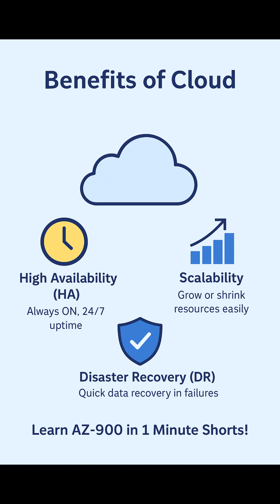☁️ Advantages of Cloud Computing in 1 Minute | AZ-900 Quick Prep 🚀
In this 1-minute short, learn the top advantages of Cloud Computing — perfect for beginners and AZ-900 exam prep! 🌍

✅ High Availability – Always ON, 24/7 uptime
✅ Scalability – Scale up or down with ease
✅ Disaster Recovery – Protect data during failures
✅ Cost Efficiency – Pay only for what you use
✅ Accessibility – Work anytime, anywhere

📌 Great for students, IT professionals, and anyone preparing for Microsoft Azure Fundamentals (AZ-900).